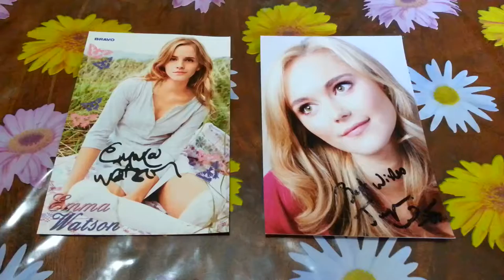Emma Watson (Hermione Granger) And Jayne Wisener (Johanna) Autographs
Emma Watson (Hermione Granger In Harry Potter Movies) And Jayne Wisener (Johanna In Sweeney Todd: The Demon Barber Of Fleet Street Tim Burton'S Movie) Autographs.